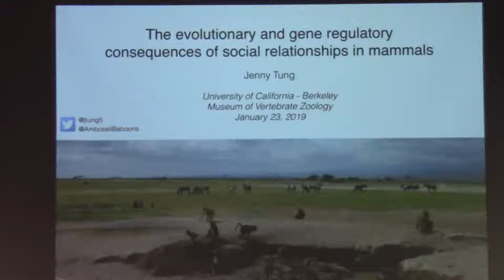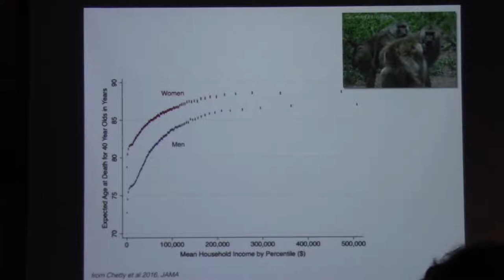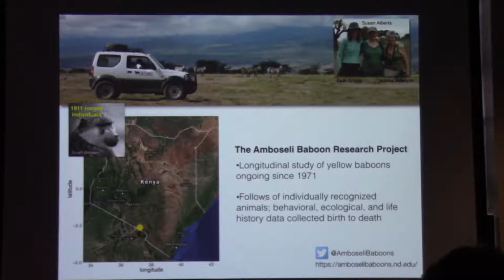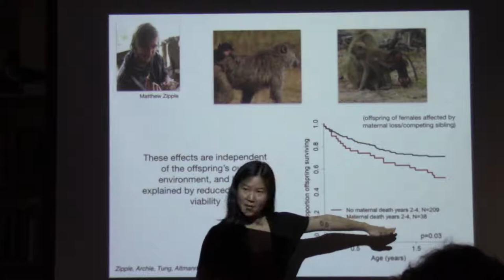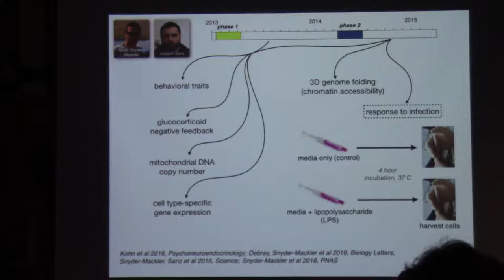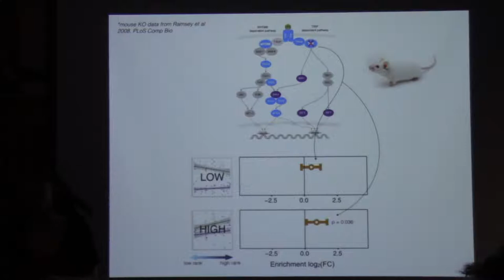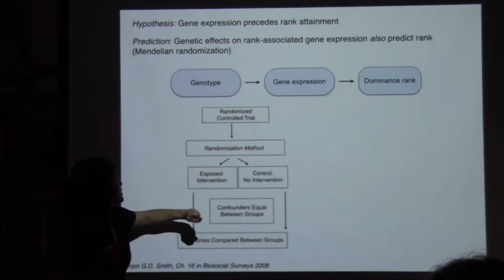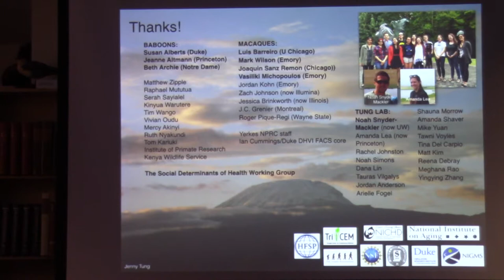Jenny Tung -- 01-23-19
"The evolutionary and gene regulatory consequences of social relationships in mammals"
Department of Evolutionary Anthropology & Biology
Duke University